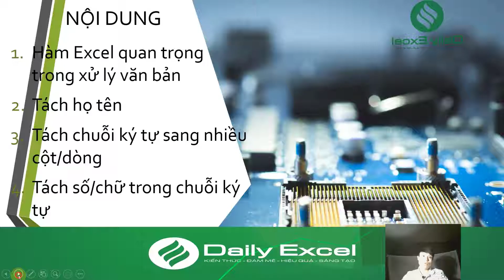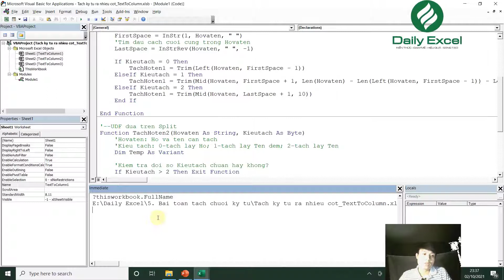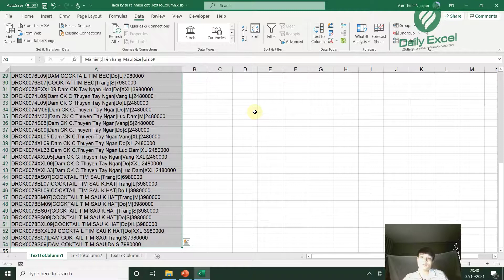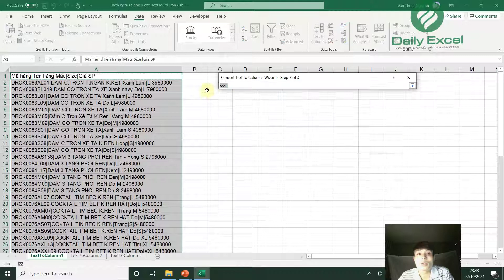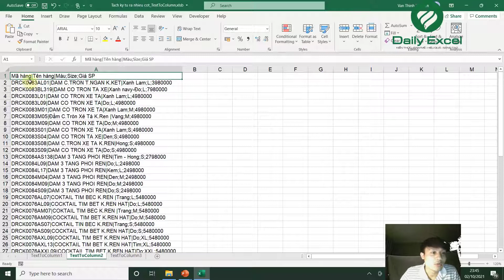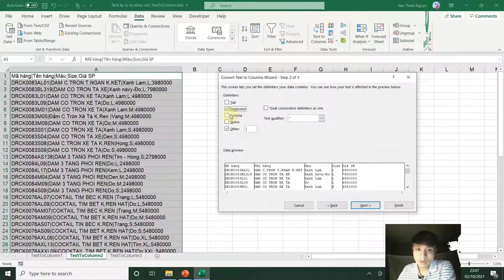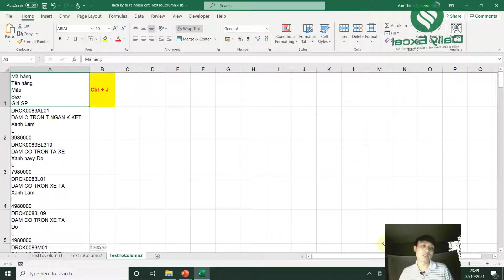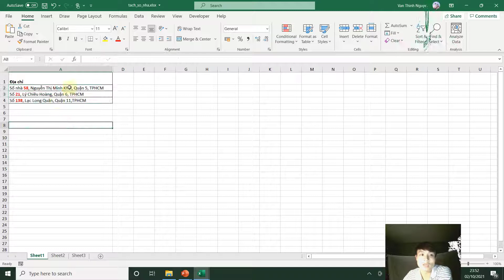Phân tách chuỗi ký tự| Tách chuỗi ký tự sang nhiều cột| Sử dụng Text To Columns| Daily Excel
Daily Excel chuyên chia sẻ kiến thức thực tế về Tin học văn phòng (chủ yếu là Excel).
Nội dung kênh mang thiên hướng thực tế, ít học thuật/lý thuyết.
Hi vọng nhận được sự ủng hộ của mọi người.

Xử lý, phân tách chuỗi ký tự là một trong những yêu cầu phổ biến chúng ta thường gặp trong thực tế.
Để xử lý chúng ta có thể sử dụng các công cụ như công thức thông thường, công thức mảng, UDF VBA hoặc các thủ thuật riêng.
Trong video này, Daily Excel sẽ cùng các bạn xử lý bài toán tách chuỗi ký tự sang nhiều cột sử dụng TEXT TO COLUMNS.

Nội dung:
0:00 - Giới thiệu
1:34 - Tìm hiểu bài toán tách chuỗi ký tự sang nhiều cột
5:25 - Text to Columns với trường hợp 1 Delimiter
10:28 - Text to Columns với trường hợp nhiều Delimiter
13:36 - Text to Columns với trường hợp chia đoạn ra nhiều dòng
18:23 - Lời chào tạm biệt